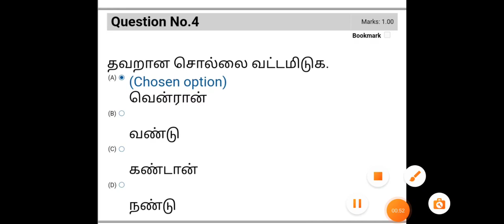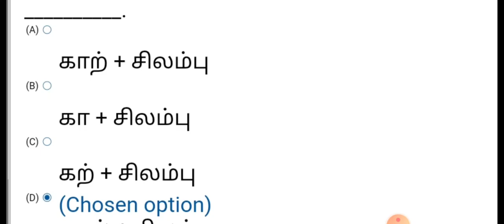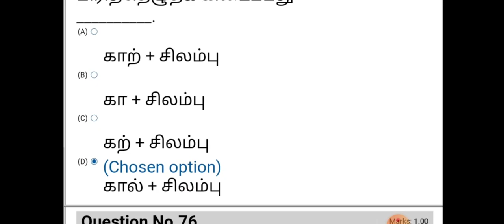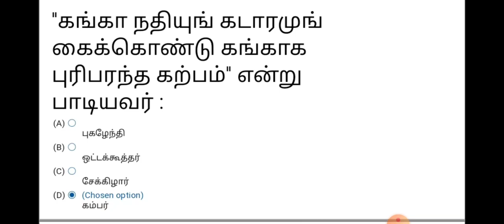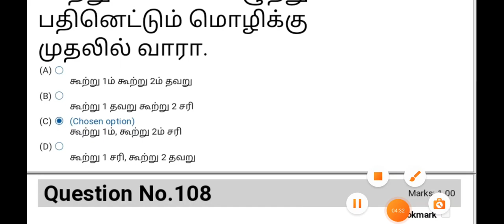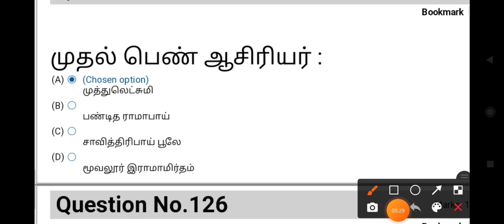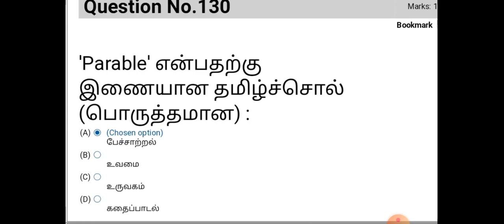TNTET PAPER I TAMIL QN AND ANSWERS